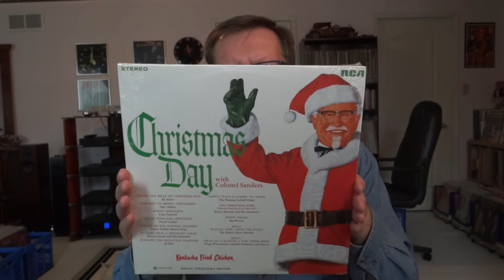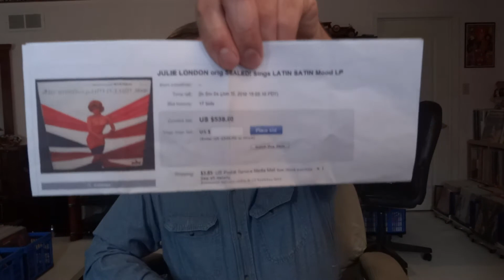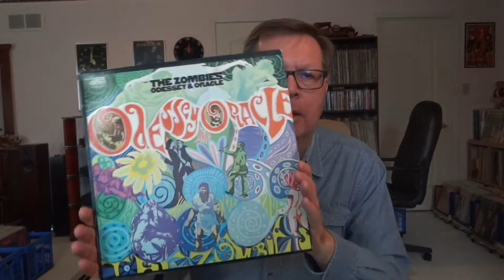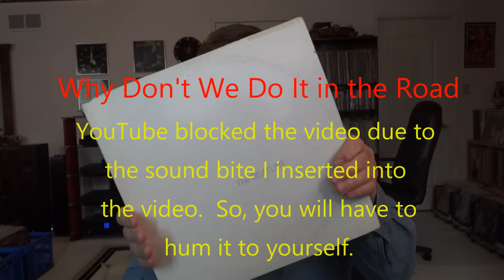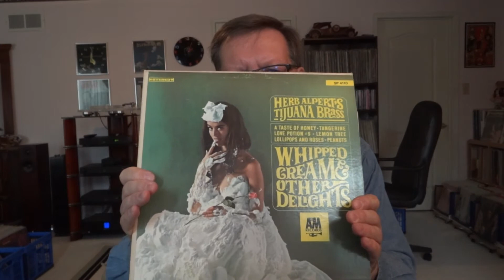Noble Records - 7,000 Subscribers Contest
7 questions - 7 answers.